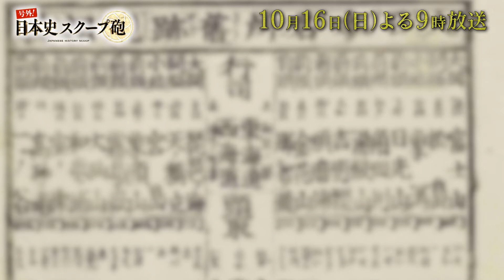「号外！日本史スクープ砲」#24 番組紹介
料理番付から読み解く江戸のグルメ事情
見立番付というなんでもランキングが存在！
江戸のトレンドを調査　お金持ち＆儲かる仕事を暴露！
大江戸マネー大全　絶大すぎた番付の影響力とは？